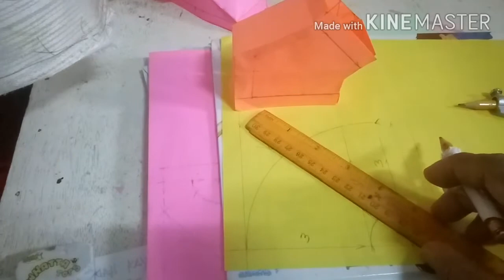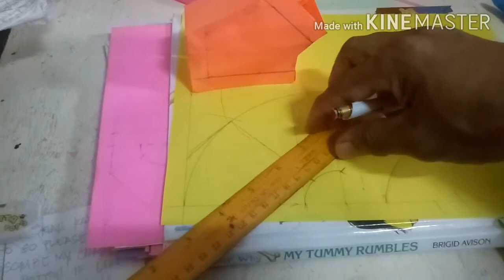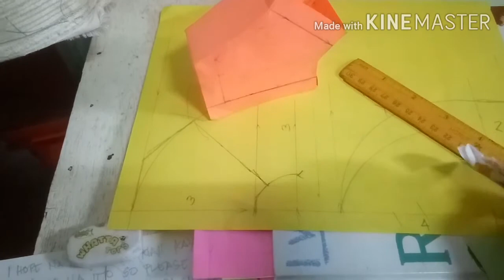Simpleng 45degree and 45degree Reducer paano ilayout